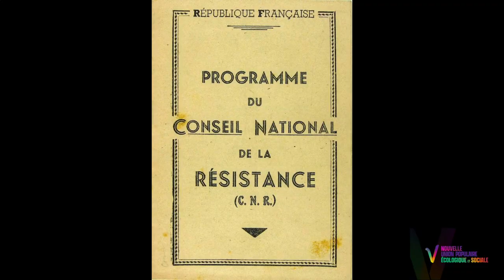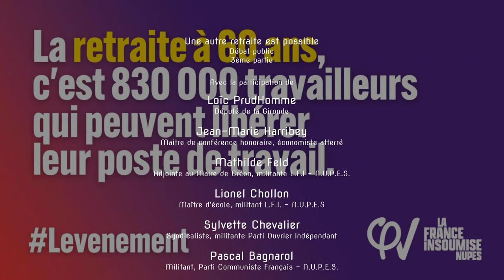Une autre retraite est possible §3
§3 Réunion publique « Une autre retraite est possible », ce vendredi 3 février 2023, salle citoyenne de Créon.

Mathilde Feld : « Un grand merci à tous les camarades qui se sont mobilisés ce soir pour ce moment important.
Cette rencontre fraternelle a réuni une cinquantaine de participant.es avec la présence de toutes les composantes de la Nouvelle Union Populaire Écologique et Sociale (N.U.P.E.S. : La France Insoumise / Europe Écologie Les Verts ELV / Parti Communiste Français / Parti Socialiste), du Parti Ouvrier Indépendant, des syndicalistes, des représentant.es du monde paysan, artisanal, et du Secours Populaire.
Débat très intéressant qui nous a permis d'avancer sur la forme du combat à mener. Le capitalisme est à bout de souffle et il se radicalise dans son agonie. Il est donc urgent d'imposer un nouveau projet de société sans le laisser avancer un millimètre de plus.
La retraite à 60 ans, la semaine de 4 jours, 6 semaines de congés payés et augmentation générale des salaires. Financement : rétablissement de l'Impôt Sur la Fortune (ISF), fin des exonérations de cotisations sociales pour les grands groupes, taxes sur les dividendes, les transactions financières.
Ce sont les travailleurs, les travailleuses qui produisent la richesse, qui détiennent le vrai pouvoir démocratique ».

Dans cette troisième partie :
- Lionel Chollon cite les propos de Laurent Cohen, Fondation Jean Jaurès.
- Jean-Marie Harribey contredit les propos de Laurent Cohen et les démontre. Il est aussi question du Plan d’Épargne Retraite (P.E.R.), une vraie fausse bonne idée ! Et de la mystification de l’emploi des séniors. Les 1 200€ proposés par Élisabeth Borne moins la C.S.G. moins la C.R.D.S. égale une somme inférieure au seuil de pauvreté.
- Sylvette Chevalier aborde la guerre en Europe et les 413 milliards supplémentaires alloués au budget militaire français. Elle se positionne pour un retrait pur et simple de cette réforme.
- Pascal Bagnarol rappelle le Conseil National de la Résistance et son livret non chiffré. Notre cheval de bataille doit être l’unité afin de construire ensemble dès maintenant. Le Parti Communiste Français réclame un referendum sur la réforme des retraites.
- Christophe Héliès affirme que la lutte se cache dans les détails des textes, ce gouvernement ultralibéral est menteur. Il appelle à la grève du bénévolat.
- Yann Vanherzeele cite Frédéric Lordon, philosophe économiste. L’enjeu se joue dans la répartition. Son explication est claire, nette et sans appel. La loi Veil a déjà modifié la prise en compte des 10 meilleures années en 25 dernières années. Il faut organiser des caisses de grèves pour durer.